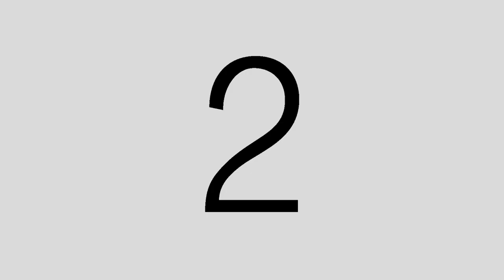TRAILER CIBERDANZ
Trailer de una nueva serie en Producción en nuestros Estudios que se desarrolla en un universo virtual en el que tres jóvenes tienen que competir por sus vidas, mostrando su destreza como bailadores.